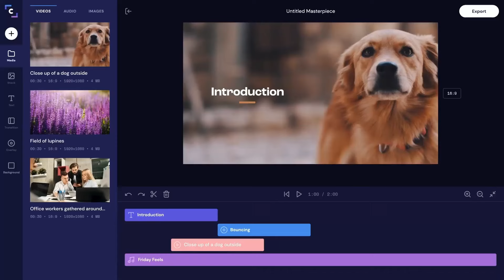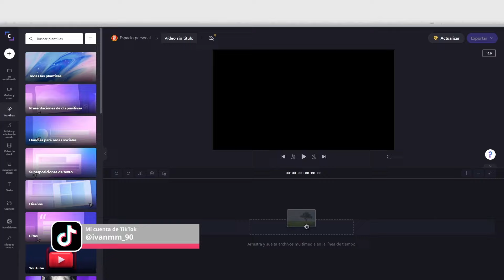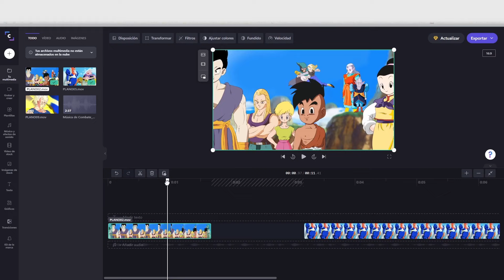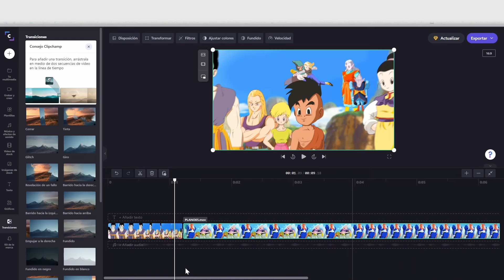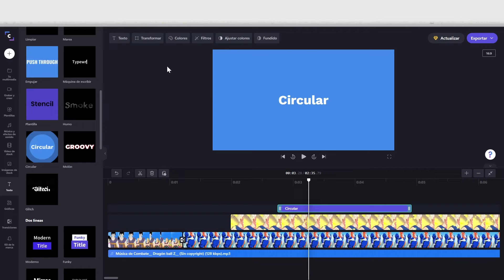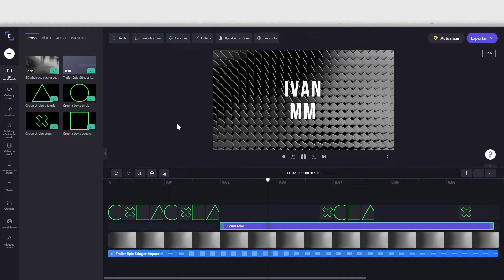El MEJOR Programa GRATIS para EDITAR VÍDEOS con POCOS RECURSOS para WINDOWS y MAC SIN MARCA DE AGUA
¡Sin duda el MEJOR Programa Gratis para EDITAR Vídeos con Pocos Recursos!
Estoy convencido de que en algún momento has querido tirar por la ventana el PC cuando empiezas a editar, ya que parece una PS4 moviendo juegos en 2022, y además del ruido, parece que va a explotar.
Por eso mismo, he buscado, durante algún tiempo, un programa que podamos utilizar todos los usuarios al usar el Editor a través de un navegador (por lo que la máquina no sufre de la misma forma).

⏳ Timestamps⏳
1:27 - Interfaz de usuario en Clipchamp
2:37 - Cortar clip de vídeo en Clipchamp
3:06 - Cómo poner una transición en Clipchamp
4:53 - Cómo poner textos en Clipchamp
5:37 - Cómo exportar un vídeo en Clipchamp

Por otro lado, te dejo los mejores programas Gratuitos y Profesionales del mercado (estos sí que requieren un poco más de chicha en el PC)

En mi web encontrarás más Tutoriales y Programas Gratuitos para Editar y Animar 2D:

He doblado el vídeo animado de la explosión del PC.

🎵 Obra: Crimson Fly - Huma-Huma

🎵 Wild Pogo